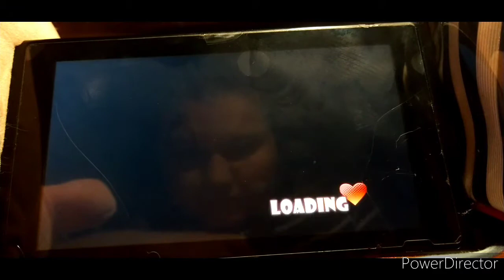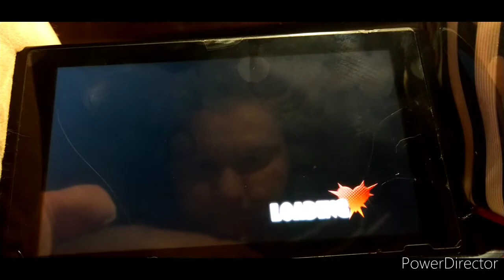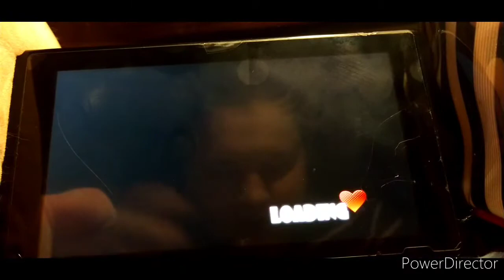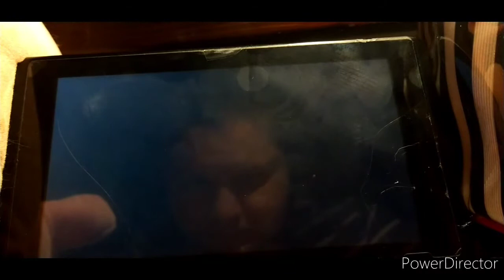Mad Rat Dead #6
6-1: Rebirth 6-2: Mad Rat Heart 6-3: Mini Moon 6-4: Neo-Opportunist 6-5: Emmental Catalepsy 6-6: Heartless being 6-7: Mad Rat, Die